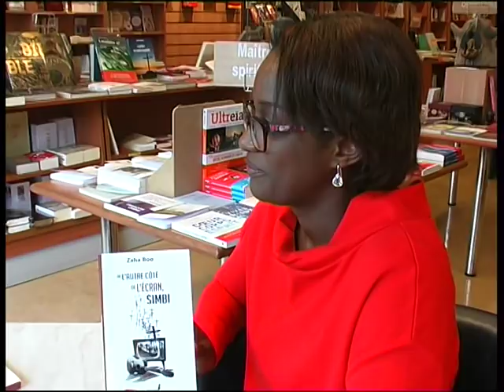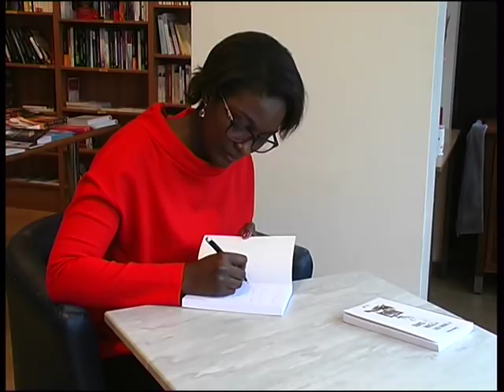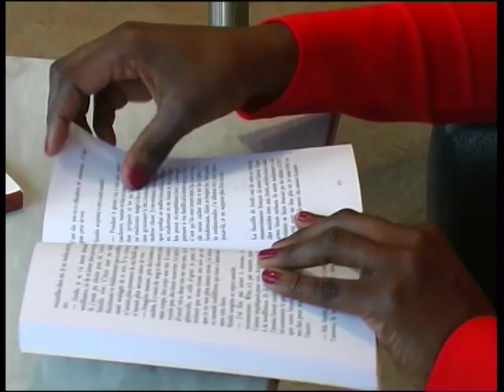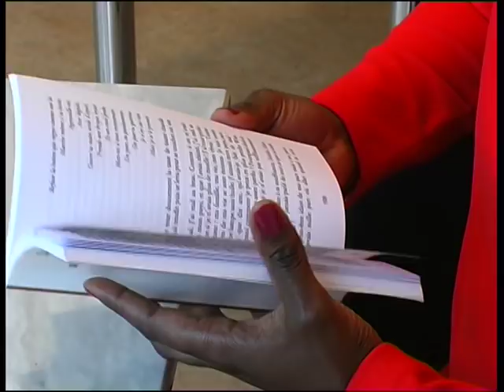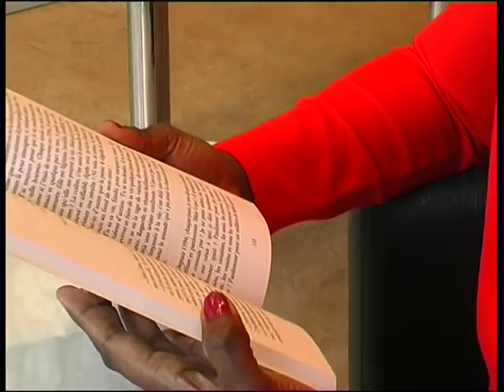"Simbi, malgré son histoire douloureuse la vie reprend toujours le dessus" Zaha Boo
Interview exclusive avec Zaha Boo - Yolande Ujeneza.

Auteur du livre " De l’autre côté de l’écran, Simbi son premier roman

Reportage